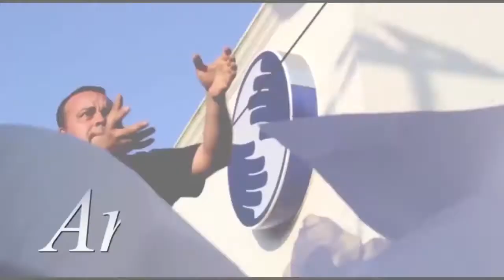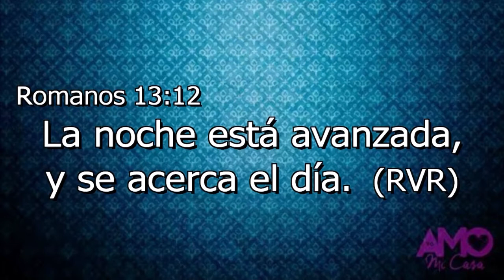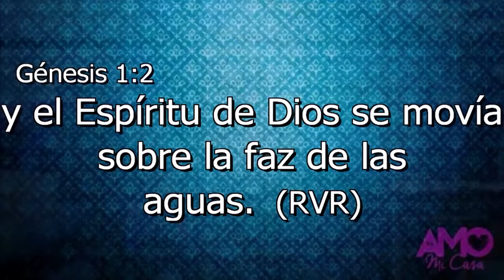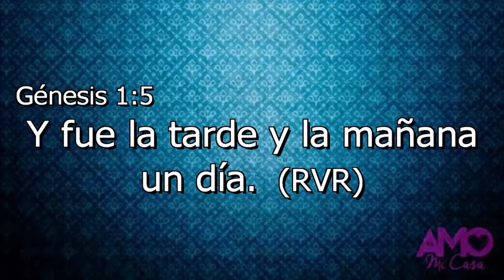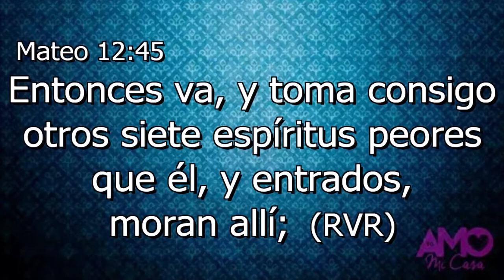Pastora Lucy Martínez - Yo Amo Mi Casa